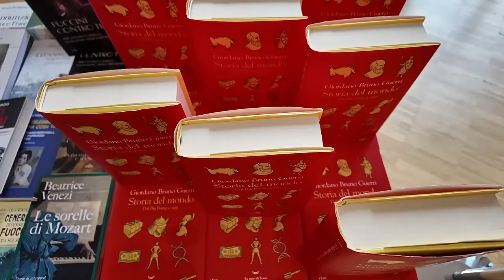Giordano Bruno Guerri presenta il suo libro "Storia del Mondo, dal Big Bang a oggi"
Al Festival dannunziano presentazione del libro ‘Storia del Mondo, dal Big Bang a oggi’ del professor Giordano Bruno Guerri